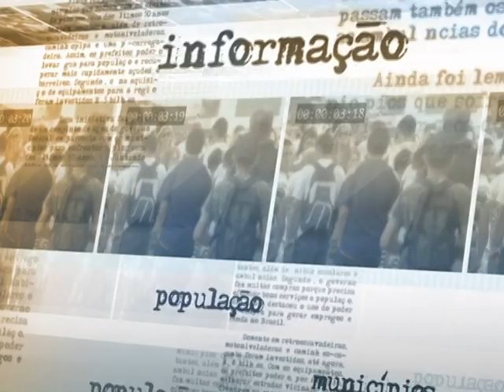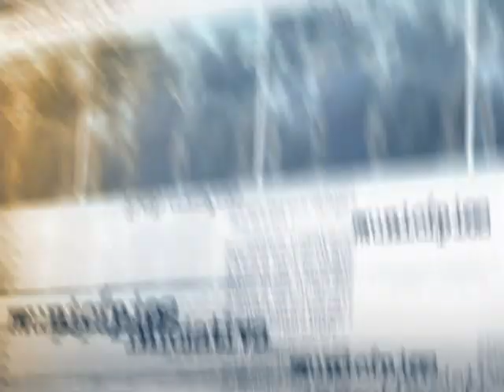Movimento LGBT é recebido pela presidenta Dilma Rousseff no Palácio do Planalto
DIRETO DA FONTE - 28.06.13: O Movimento LGBT foi recebido nesta sexta-feira (28), Dia Internacional do Orgulho Gay, pela presidenta Dilma Rousseff, no Palácio do Planalto, em Brasília (DF). No encontro, representantes de diversas organizações de todo o país apresentaram as suas reivindicações e conheceram as principais políticas do Governo Federal de promoção da cidadania LGBT, em curso no país.